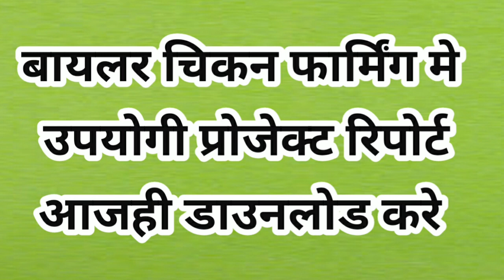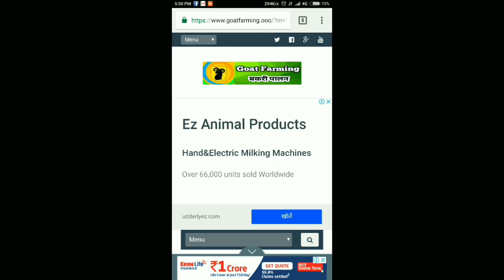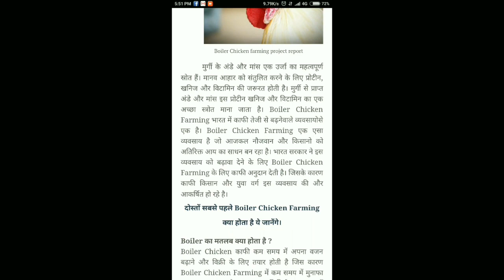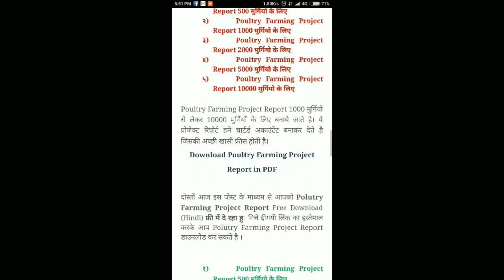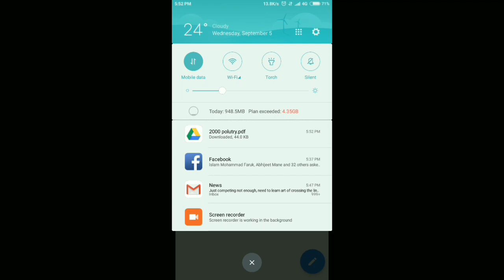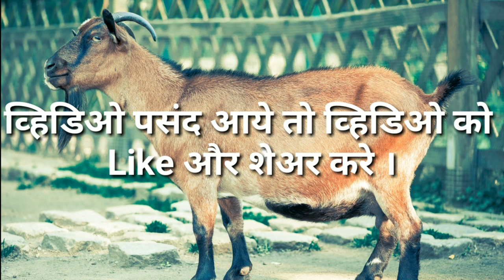Boiler Chicken Farming Project Report Download Hindi ।। मुर्गी पालन प्रोजेक्ट रिपोर्ट डाउनलोड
बॉयलर चिकन फार्मिंग व्यवसाय में उपयोगी प्रोजेक्ट रिपोर्ट डाउनलोड करे ।

Poultry farming project report
Boiler Chicken Farming Project Report Download Hindi
मुर्गी पालन प्रोजेक्ट रिपोर्ट डाउनलोड broiler chicken murgi palan